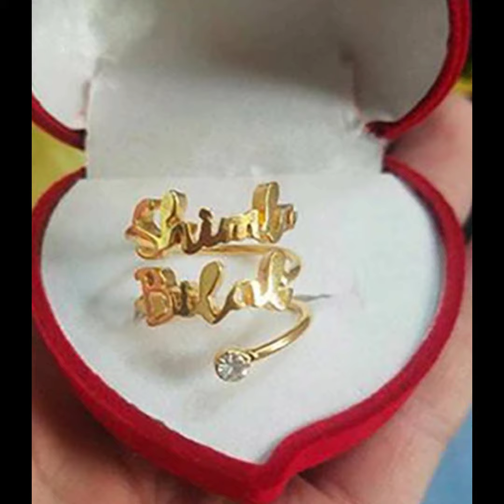New And Unique Gold Plated Jewelry by Unique Wardrobe Corner.